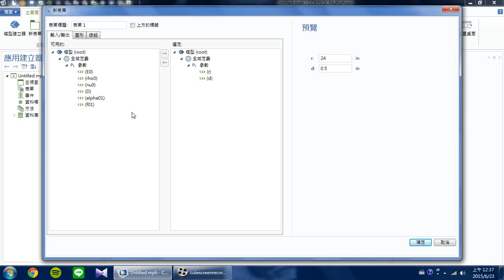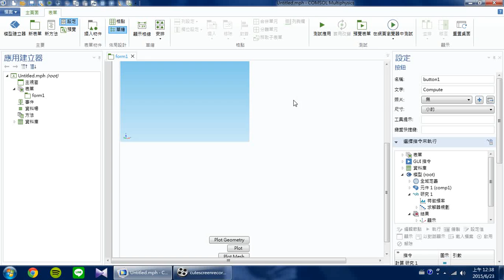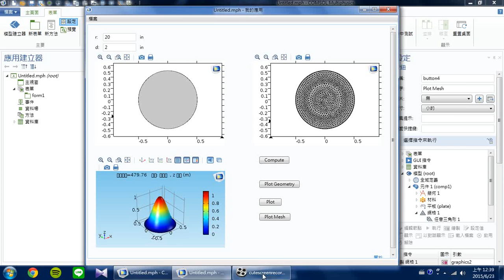COMSOL APP 製作 勤益劉芳昌 圓型平板振動模態分析